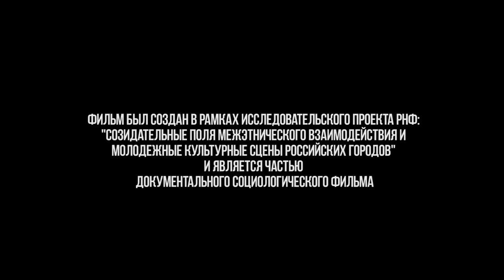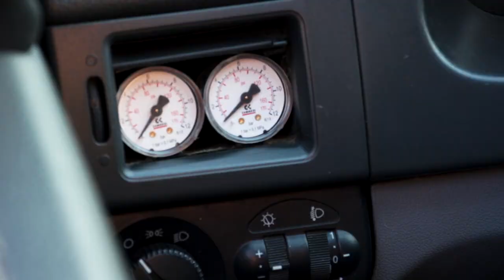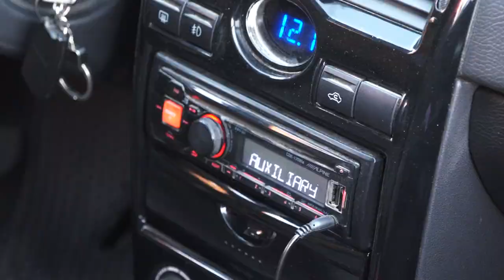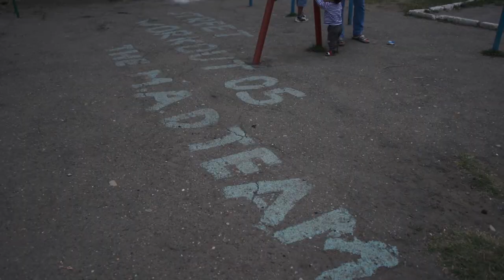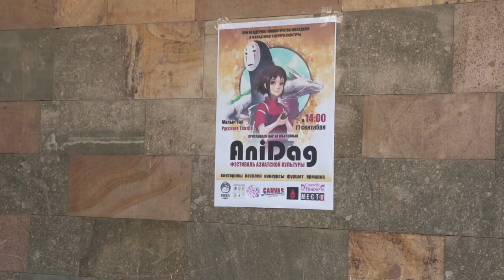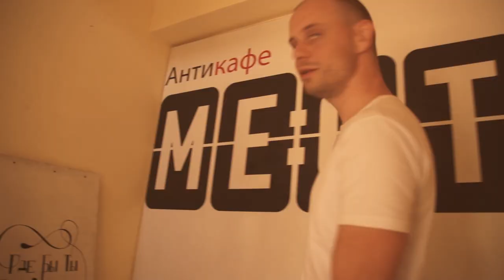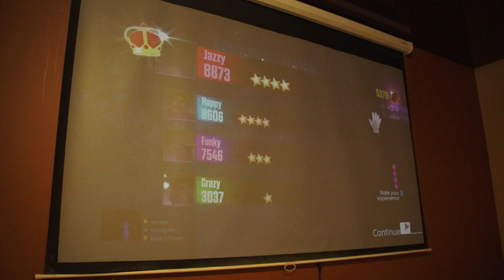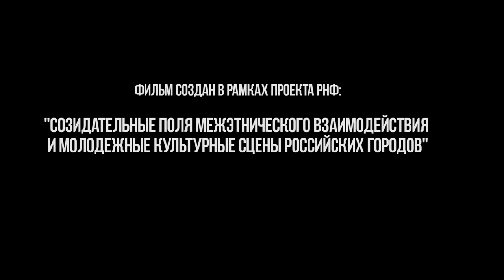Молодежь Махачкалы // Youth of Mahachkala (eng/rus subtitles)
В фильме “Молодежь Махачкалы” мы расскажем вам о трех разных сообществах: о молодежной сцене БПАН - объединение ребят, занимающихся модификацией автомобилей; об уличных спортсменах, использующих доступные городские площадки для проведения тренировок для всех желающих и абсолютно бесплатно; о тусовке анимешников, связанных с городским антикафе и условно “неформальной” молодежью Махачкалы.

В рамках проекта РНФ наша команда снимает документальный исследовательский фильм-калейдоскоп о молодежи в Махачкале и Казани.
Мы старались выбрать наиболее яркие и узнаваемые пространства, стили, сферы занятости современной молодежи, и, несмотря на то, что сделана только первая часть фильма в Махачкале, мы надеемся на аналогичный подход и в Казани.

Наша главная задача передать информацию словами и практиками наших респондентов, чтобы зритель с минимальным посредничеством исследователя (который для фильма выступает проводником, иногда участником поля, но в меньшей степени его интерпретатором) попытался понять, что интересно, важно, актуально для современной молодежи российских городов. Подобная прямая передача информации очень важна в борьбе со стереотипами и проблематизацией молодежи, в разъяснении некоторых нюансов быта, взаимодействия, общения внутри групп, которые сложно передать описанием, дневниковыми записями включенного наблюдения.

Безусловно, этнография является ключевым методом для получения качественного социологического научного знания и для структуры научного исследования, но визуальная репрезентация, социологическое документальное кино, обладает возможностью распространить материал за границы закрытых академических дискуссий, в широкие массы, тем самым, в очередной раз подчеркивая доступность результатов нашей работы.